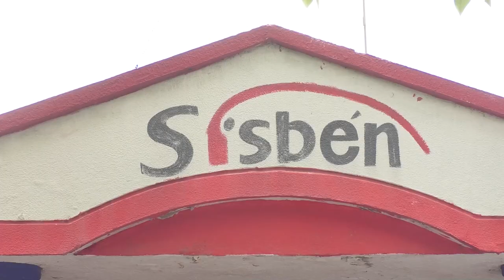USUARIOS DEL SISBÉN DE VALLEDUPAR DENUNCIAN DEMORA EN LA ATENCIÓN